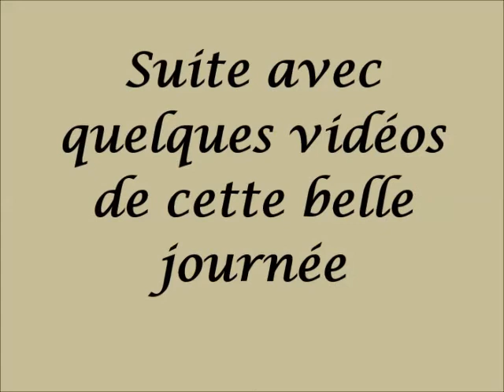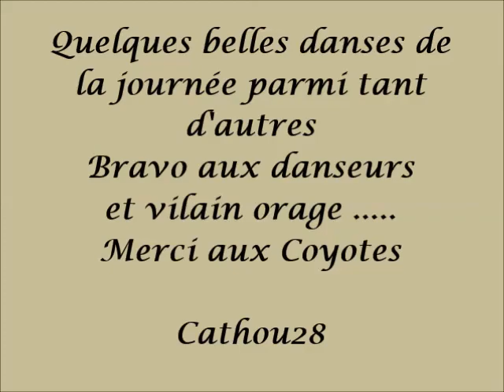Festival de Longny au Perche en video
Suite des photos ,mais en  quelques danses filmées au cours de cette belle journée chez les Coyotes Line Dance
ce dimanche 08 Juillet 2017
les titres s'inscrivent au début de chaque danse présentée .
Bravo à tous les acteurs de ce festival très convivial .